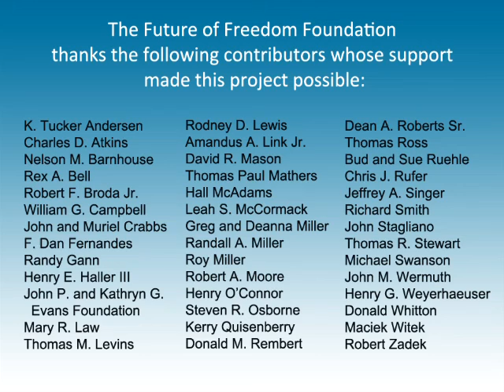David S. D'Amato: Time to End the War on Drugs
Watch FFF policy adviser present his perspectives on why America needs to end the war on drugs. This presentation is part of FFF’s Drug War Video Project, whose aim is to accelerate the end of this immoral and destructive government program.